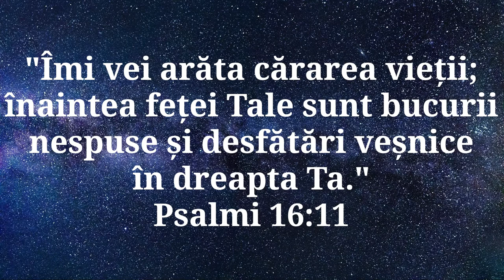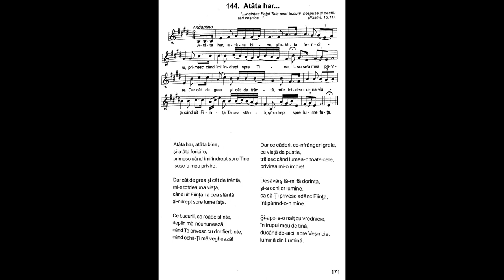Atâta har, atâta bine | Nicolae Moldoveanu | Cântările Harului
Atâta har, atâta bine,
şi-atâta fericire,
primesc când îmi îndrept spre Tine
Isuse-a mea privire.

Dar cât de grea şi cât de frântă
mi-e totdeauna viaţa,
când uit Fiinţa Ta cea sfântă
şi-ndrept spre lume faţa.

Ce bucurii, ce roade sfinte,
deplin mă-ncununează.
când Te privesc cu dor fierbinte
când ochii-Ți mă veghează!

Dar ce căderi, ce-nfrângeri grele
ce viaţă de pustie,
trăiesc când lumea-n toate cele,
privirea mi-o îmbie!

Desăvârşită-mi fă dorinţa,
şi-a ochilor lumine,
ca să-Ți privesc adânc Fiinţa
întipărind-o-n mine.

Şi-apoi s-o nalţ cu vrednicie,
în trupul meu de tină,
ducând de-aici, spre Veşnicie
lumină din Lumină.